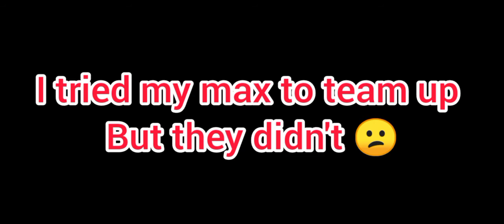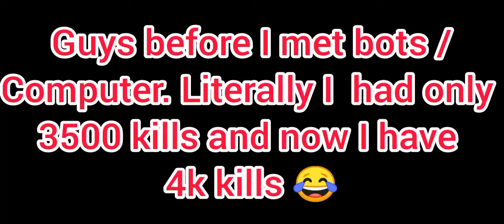playing with bots in blockmango 😂| MR GODZILLA GAMMING